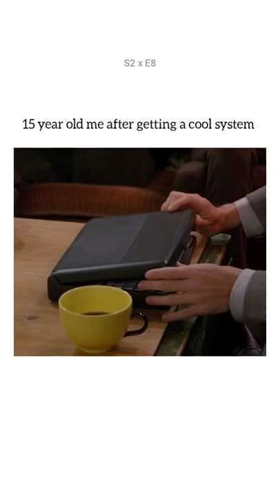Chandler and Phoebe 😂😂😂